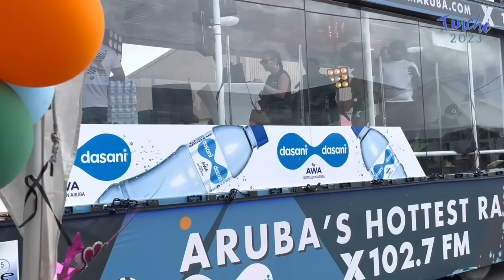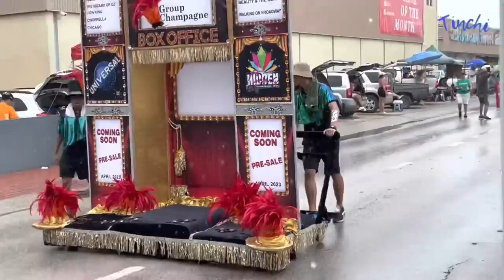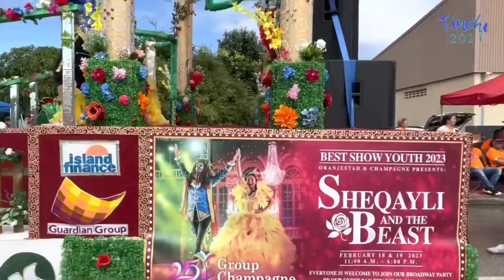Grand Carnival Parade Aruba 2023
Grand Carnival Parade Aruba 2023 Oranjestad